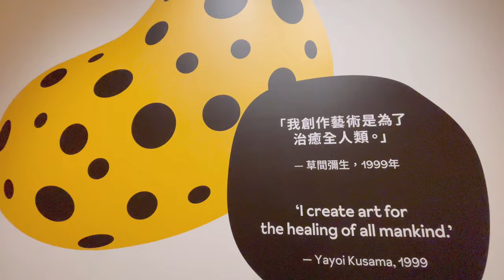🇭🇰 香港 Vlog｜Spring 2023｜M+｜草間彌生｜Yayoi Kusama｜香港故宮博物館｜藝苑尋珍｜Liechtenstein｜陳銳｜Ray Chen｜Mendelssohn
🇭🇰 香港故宮博物館《藝苑尋珍 — 列支敦士登王室收藏名品》

📷 Camera: iPhone 12 Pro
🎞 Editing: VLLO